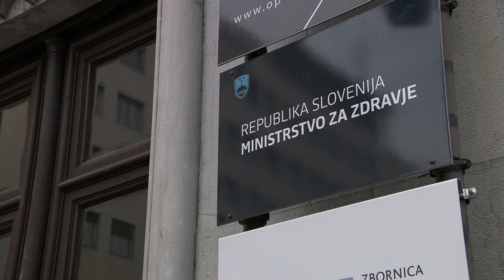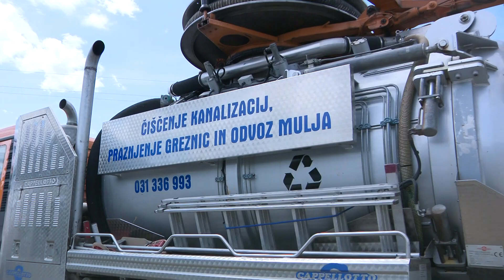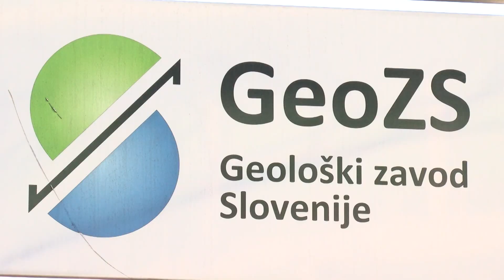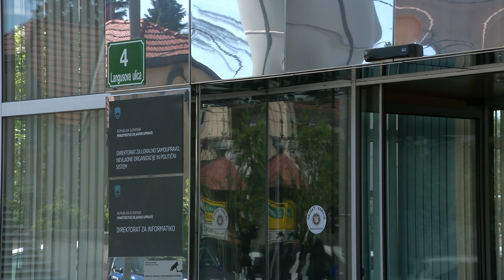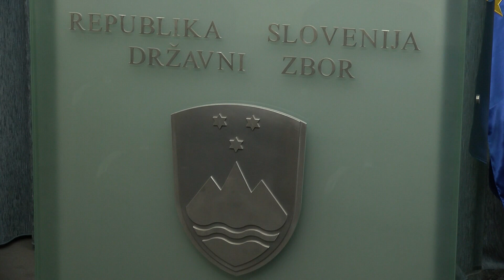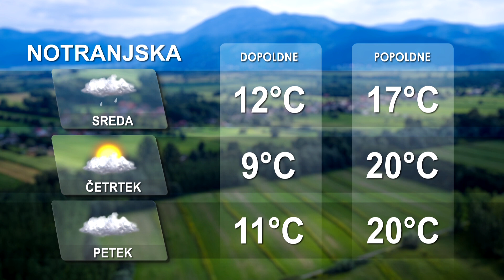[Kratke novice] 03.10.2023 Novice ob 16h na Nova24TV